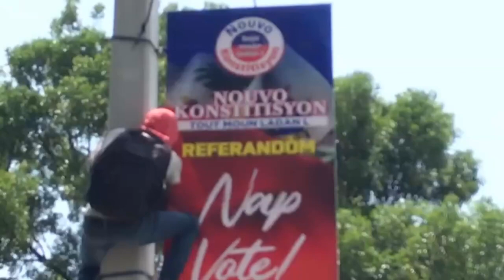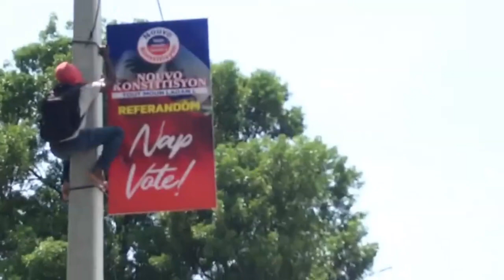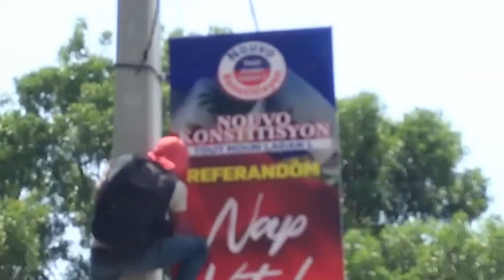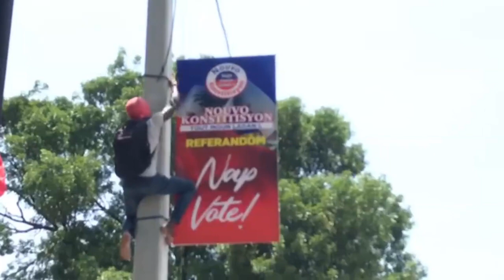Mezanmi Nou Mele P JOVENEL MOISE Pap Ka Fè Anyen Pou PÈP AYISYEN Nan DOSYE MALADI Sa